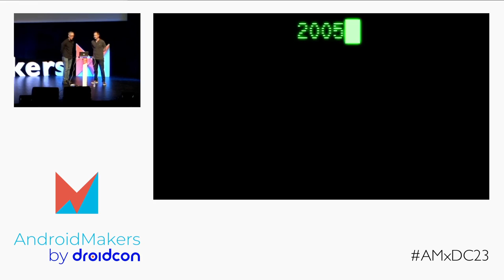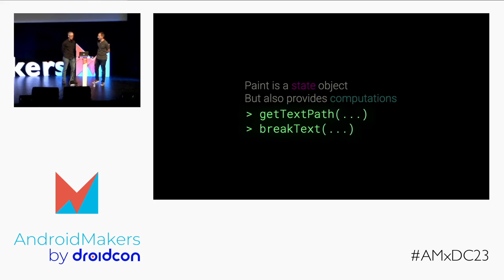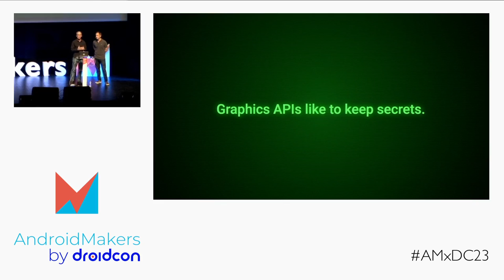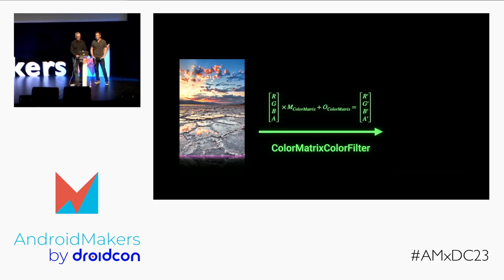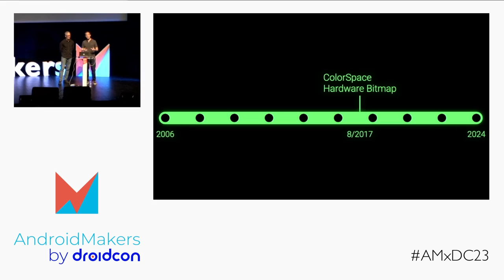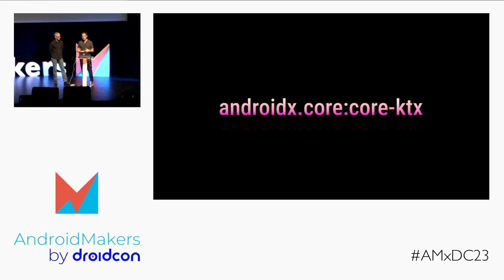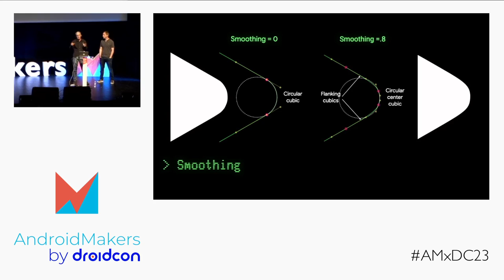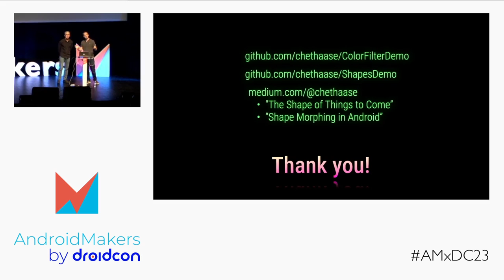Android Graphics: the Path to [UI] Riches - Chet Haase, Romain Guy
This session was given at Paris Android Makers by droidcon 2023 by Chet Haase, Romain Guy.

Android's graphics APIs are extensive and powerful... but maybe a little complicated. This session will show ways to use the graphics APIs to achieve cool effects and improve the visual quality and richness of your applications.